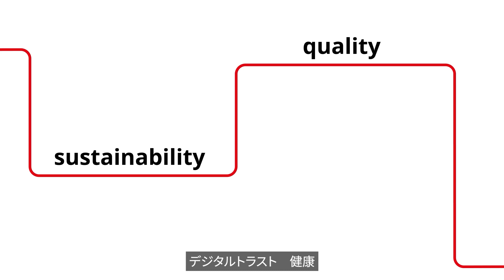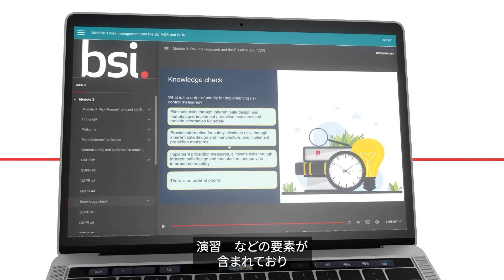Japan - learn about on-demand eLearning from BSI.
In addition to our well-respected tutor led training, we offer a portfolio of on-demand eLearning training to help build a learning journey with us.  Comprising short courses and qualifications these learning options can accelerate organizational learning whilst building careers to retain talent.